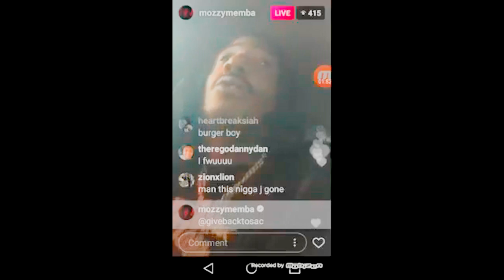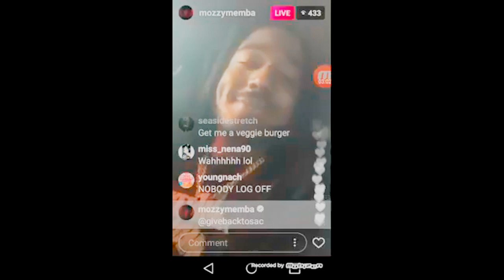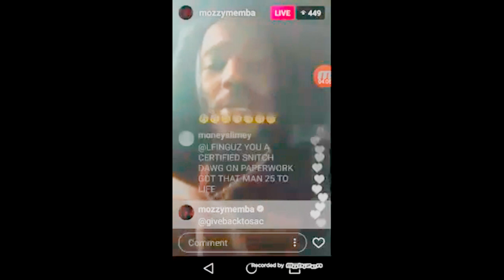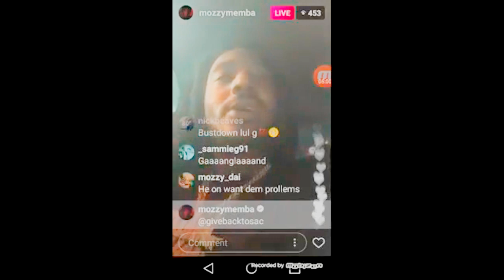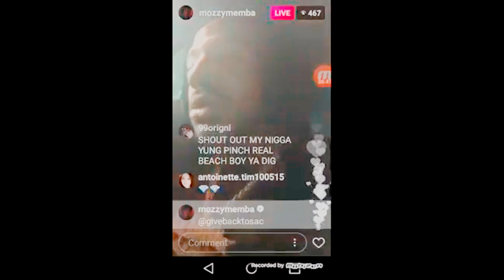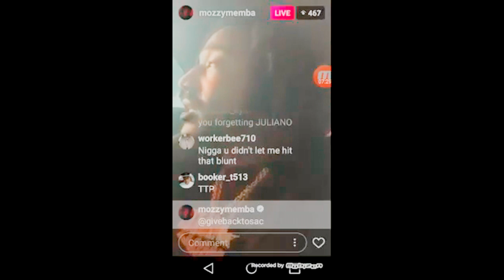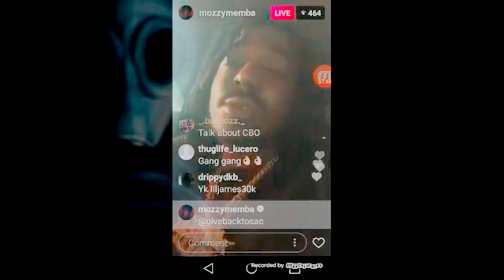Rapper Mozzy Fires Back At Brotha Lynch Hung & C-Bo, Accepts The Challenge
Sacramento Rapper Mozzy Took To His Instagram Live Platform, To Accept The Competitive Rap Challenge Issued By West Coast Rap Legends Brotha Lynch Hung & C-Bo.

We are THE #1 Source for West Coast Rap Music! The Siccness Network